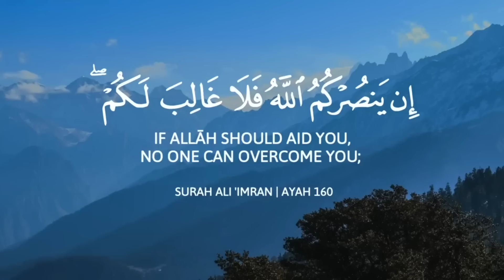ABDULRAHMAN MOSSAD || BEAUTIFUL QURAN RECITATION || abdulrahmanmossad Episod-68